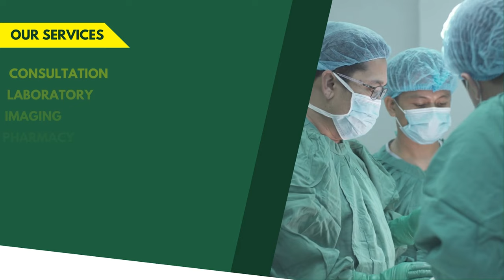Welcome to Davao Doctors Hospital!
In Davao City–we are the leader in all medical specialties, including cardiovascular medicine, orthopedics, gastroenterology & endocrinology, neurology and neurosurgery, cancer, ophthalmology, and digestive and liver diseases in the region.

Patients and medical practitioners consider Davao Doctors Hospital as the provider for all their healthcare requirements.

Our Major Services include:

• Consultation
• Laboratory
• Imaging
• Pharmacy
• Critical Care Units
• Cancer Care
• Dialysis
• Operating Rooms

Our main hospital is located at 118 E. Quirino St., Davao City